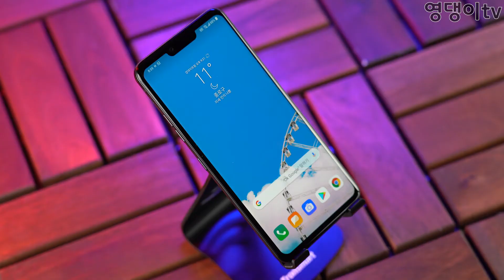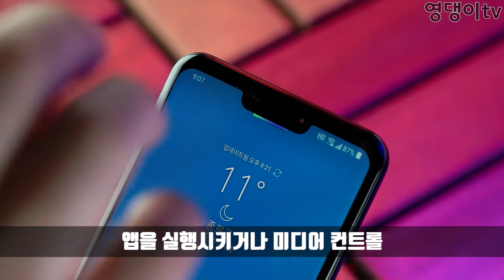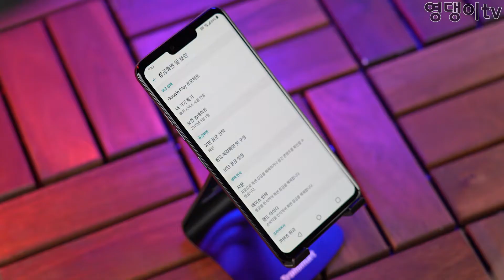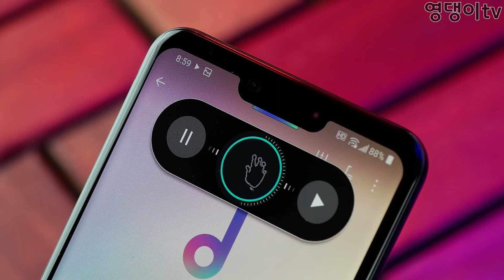LG G8 ThinQ의 에어모션과 핸드 아이디 쓸만할까? 쉽게 설명한 리뷰!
모델명 : LG G8 ThinQ

특징 : 퀄컴 스냅드래곤 855 프로세서 / 6GB 램 / 128GB 내장 메모리 / 6.1인치 풀비전 디스플레이 / 리시버 홀이 필요 없는 첨단 디자인 / 카툭튀 없는 언더 글래스 디자인 / Z카메라를 이용한 에어모션과 핸드 아이디 지원

0:05 Z카메라는 무엇일까?
0:37 에어모션
2:39 핸드 아이디
3:34 결론

"본 영상은 KT토커 활동의 일환으로 소정의 활동비를 지급받아 제작되었습니다."